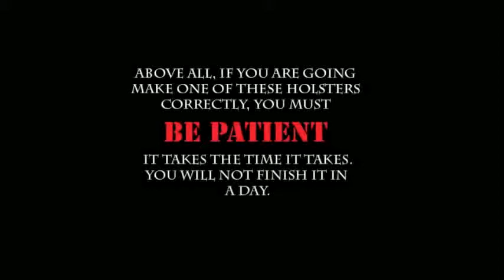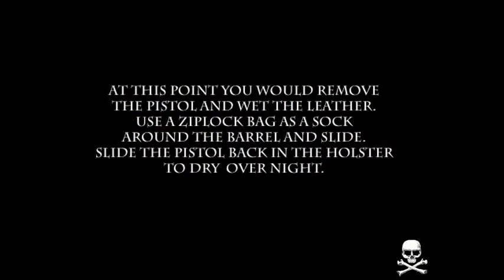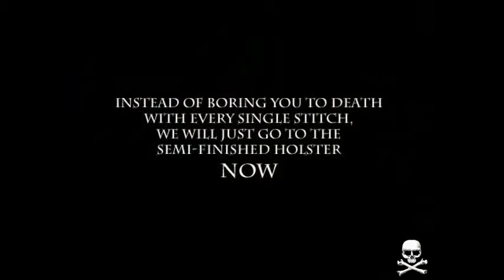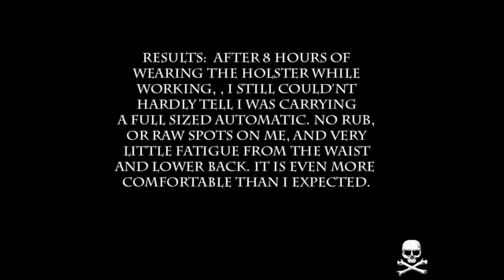BERETTA LASER SIGHT HOLSTER 4 ITALY 1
HOW TO MAKE A LEATHER HOLSTER FOR A BERETTA 92FS WITH NcSTAR RAIL ADAPTER AND CENTER POINT LASER SIGHT. DUE TO TIME RESTRICTIONS THIS VIDEO IS IN 2 SEGMENTS. PLEASE SEE PART 2. THIS METHOD CAN BE APPLIED TO FABRICATING HOLSTERS FOR OTHER HANDGUNS WITH LASER SIGHTS/FLASHLIGHTS.